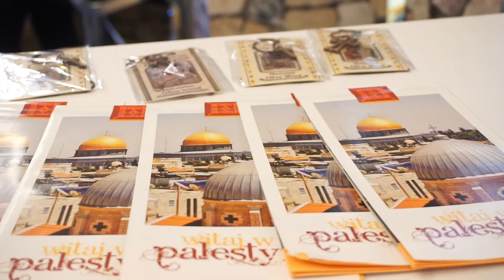Turystyczny drogowskaz 2023: Palestyna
Betlejem, z wielkim dziedzictwem kulturowym, w tym Kościołem Narodzenia i wysokim murem oddzielającym od Izraela.

Ramallah z wielkim meczetem i ze swoimi kolorowymi bazarami. Nablus, gdzie można zobaczyć starą architekturę, w tym jeden z większych kościołów katolickich oraz tradycyjny bazar z dobrymi owocami i arabskimi słodyczami.

Zwiedzanie jednego z najstarszych miast świata – Jerycha. Można tam zobaczyć ruiny antycznego pałacu Hisham oraz pojechać kolejką linową na Górę Pokus, gdzie znajduje się chrześcijański monastyr Qurantul, zbudowany na krawędzi skał i częściowo wewnątrz jaskini. Jerycho to jednak nie tylko te dwa obiekty, jest ich wiele więcej.  Jerycho to miasto historia, w którym pierwsi ludzie osiedlili się około 10.000 r. p.n.e.

Do tych palestyńskich atrakcji zaprasza tamtejsze Ministerstwo Turystyki zapewniając wiele orientalnych i historycznych wrażeń.